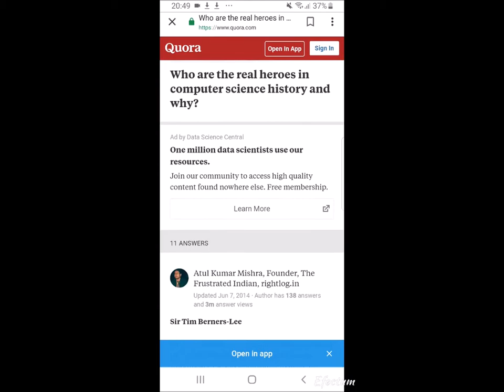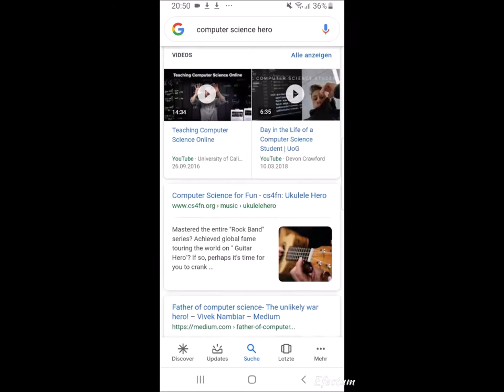Heldinnen der Informatik - annika.hanna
Eingereicht wurde sie vom Instagram-Kanal: @annicka.hanna

In dieser Story werden kurz drei bedeutende Frauen für die Informatik vorgestellt und ihre Bedeutung für die heutige Informatik veranschaulicht. Dabei wird kurz auf ihre Tätigkeiten eingegangen.